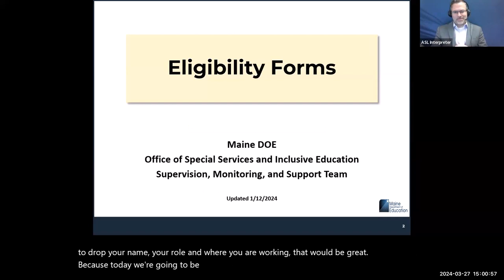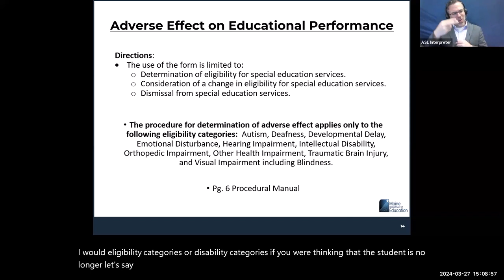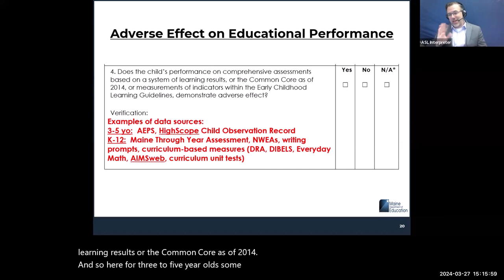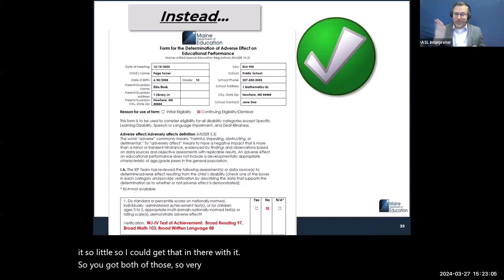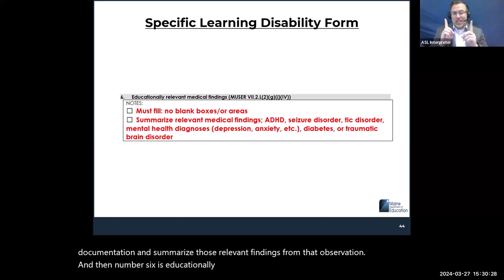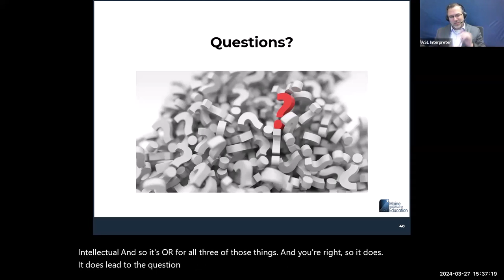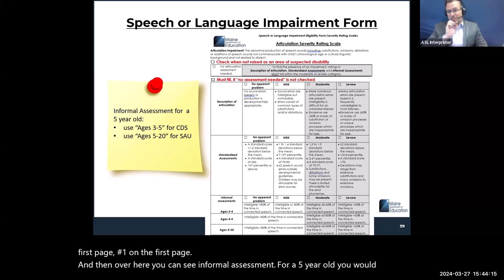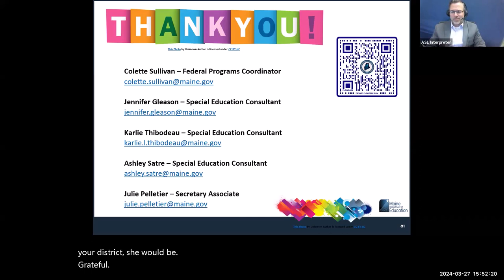Special Services Office Hours: Eligibility Forms (3/27/2024)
The Supervision, Monitoring and Support Team provides special education professionals with information about writing an Individualized Education Program (IEP) that is compliant with federal and state regulations. During this presentation individuals will learn how to complete eligibility forms and reference them in the corresponding Written Notice correctly.